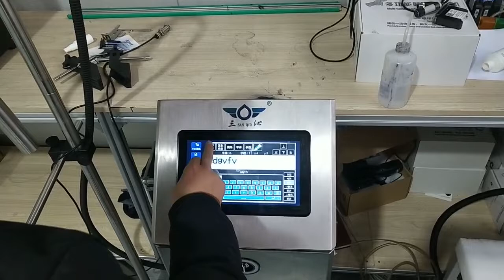TS500-3730 automatic small character inkjet printer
Company: GuangZhou Trust Safe Intelligent Equipment Co.,Ltd
Contact person: Dara Huang
Price and shipping cost submitted within 24 hours .

Machine operation and maintenance matters:
During our normal use, because the quality is particularly stable. Just pay attention to the condition of the nozzle before use.
Maintenance can be done intelligently and simply after 1-2 years.
Features: This advanced inkjet printer with automatic cycle cleaning nozzle function. (Whenever we shut down, the machine will automatically clean the ink around the nozzles before shutting down. To prevent ink clogging)
Therefore, even if the machine is not used for half a month, there will be no ink blockage. (It is recommended to run the ink supply once a week for 1 hour, because the working environment in different regions will be different, especially in particularly dry areas)
If the factory is temporarily powered off, we need to pay attention to whether there is ink around the nozzle. If there is, just wipe it with cleaning agent. It can be operated normally afterwards. Does not affect the production line.
The maintenance of the machine is better, and the age of the machine is more than 6-7 years.
A box of 750ml of ink can print 5-6 million products. Special savings on consumables.
Need to print 3 lines, we need to choose the 34 dot matrix model of this product, it is recommended that the total height be controlled at 15-18mm. The machine can print up to 5 lines.

There are three types of consumables: and the number of recommended configurations
Ink: 2 bottles (single bottle 750ml)
Solvent: 12 bottles in 1 box, 24 bottles in 2 boxes are recommended (single bottle 750ml)
Cleaning agent: 12 bottles in 1 box (single bottle 1000ml)

One bottle of ink comes with 7 bottles of solvent.

Regarding consumables, when we buy, we need to budget for how much, one year or two years. Usually two years are recommended. According to the annual output of your factory, the engineer will give us professional advice."